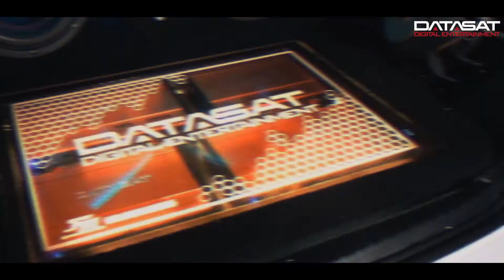Datasat Car Audio with NOAH & Prius